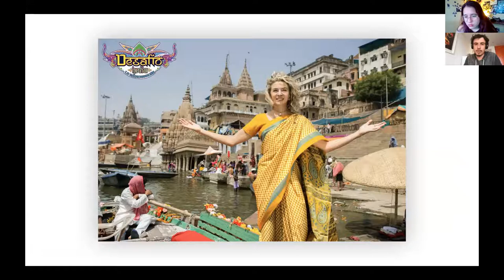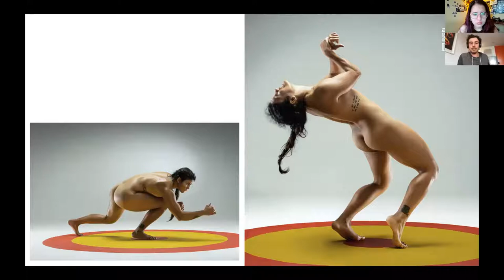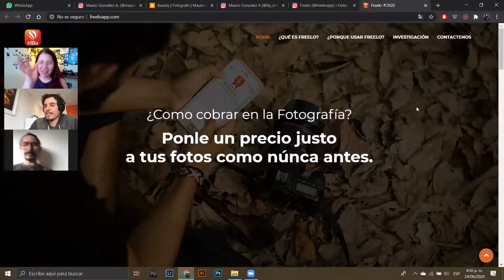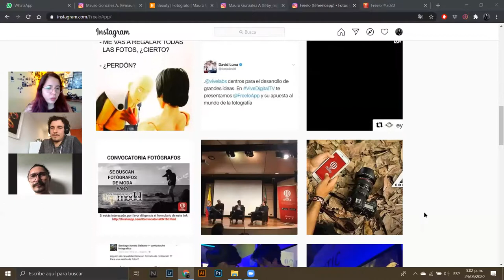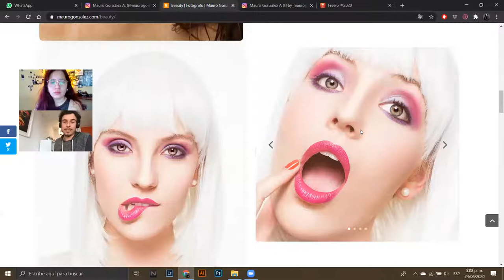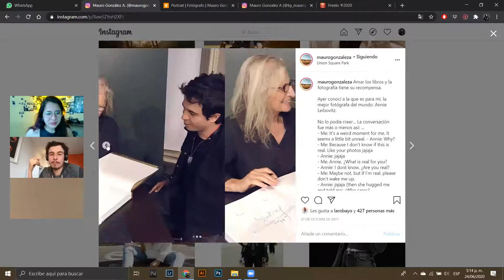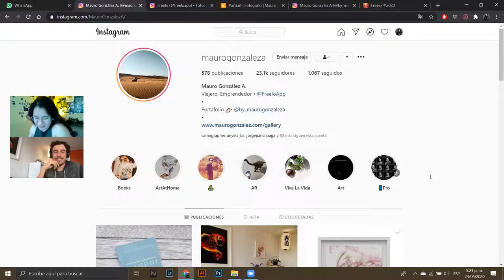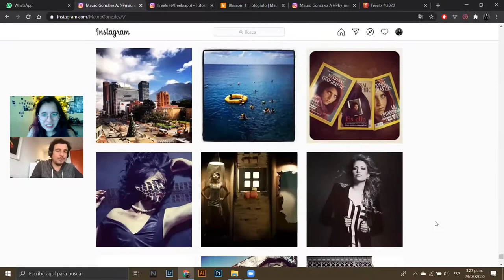Mauricio González a 12vo ciclo de charlas fotográficas Online FamliaLEAOenCasa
Mauro González A @maurogonzaleza
"Más que un click"